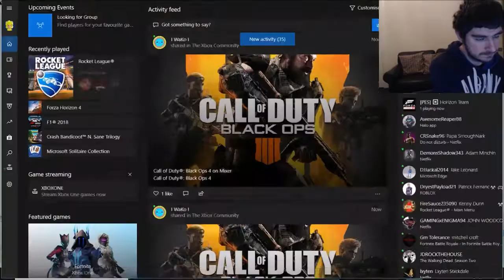Rocket League 2019 NFL Playoffs Round 1